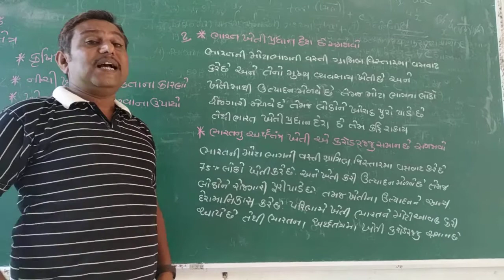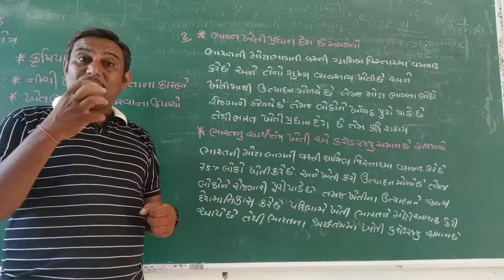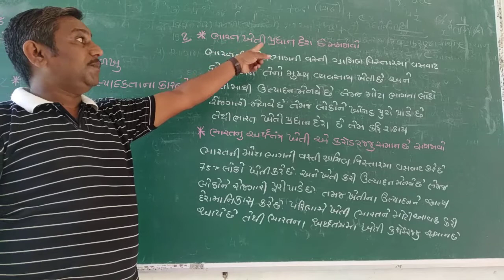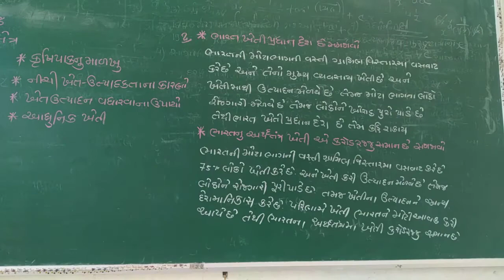STD12_ECO_CH8_PART7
ધોરણ:12_અર્થશાસ્ત્ર_પ્રકરણ:8_ભાગ:7